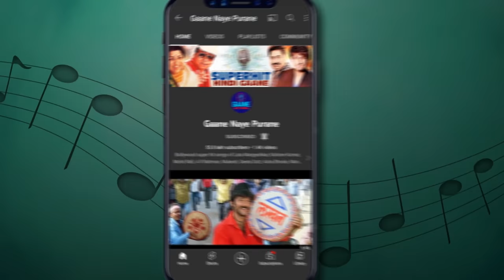कहानिया सुनाती है 4K Video Song | Dharmendra | Hema Malini | Mohd. Rafi | Rajput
Song: Kahaniyan Sunati Hai Pawan Aati Jaati
Singer(s): Mohammed Rafi
Film: Rajput (1982)